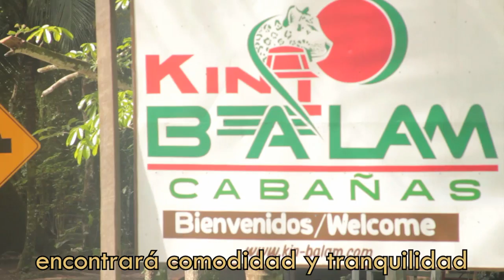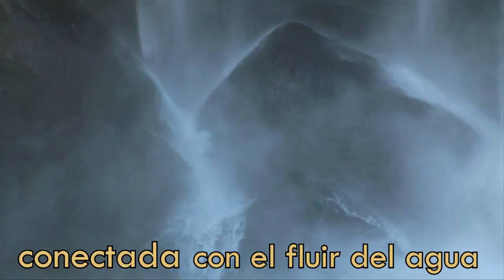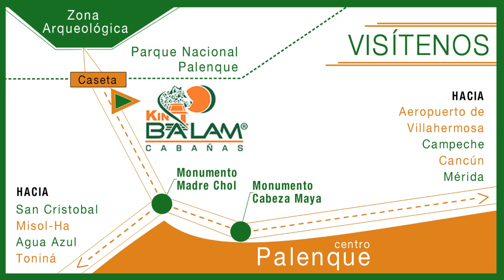Kin Balam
Realizado por Sebastián Labaronne

Palenque - Chiapas - México.
2013.